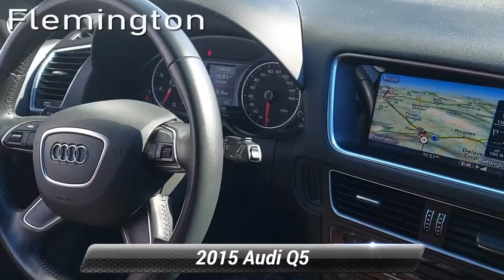Used 2015 Audi Q5 Premium Plus, Flemington, NJ BA39757A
[RLVID:4412:4ff51e5028b0f144:d982ab0b7c3e17ba:1]